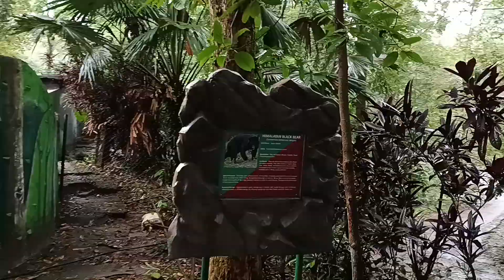Himalaya Black Bear🐻 in Itanagar Zoo | @OfficialJitenTeron